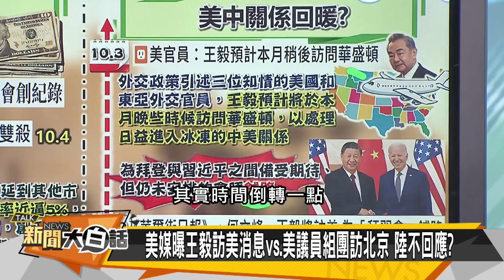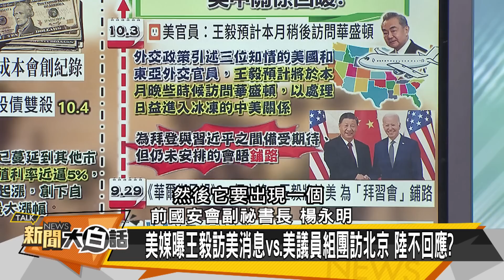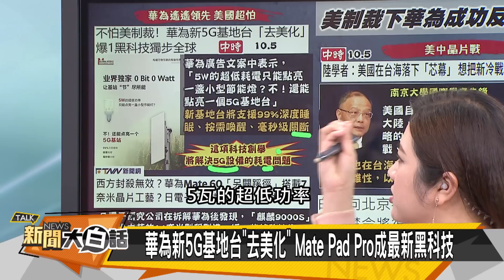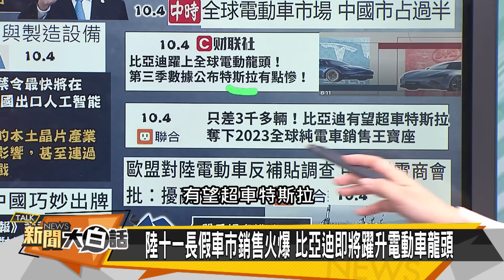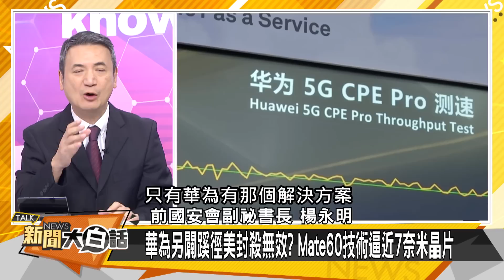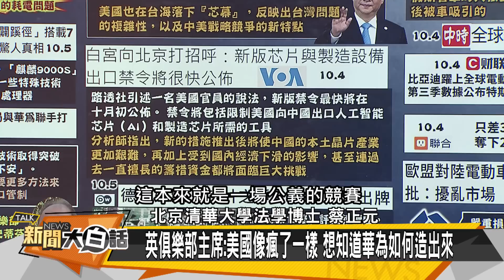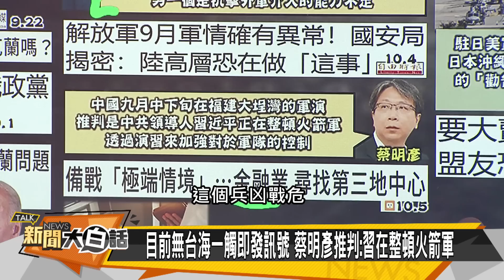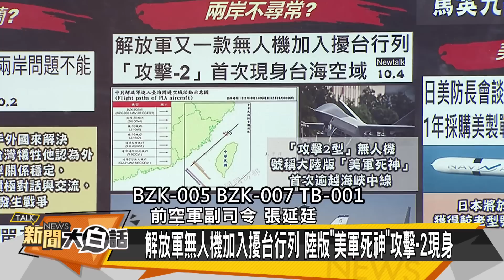[SUB]拜登美債爆增8.9兆 孟晚舟逼瘋雷蒙多？ 新聞大白話@tvbstalk 20231005 (字幕版)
主持人：翟翾
本集來賓：蔡正元、楊永明、張延廷